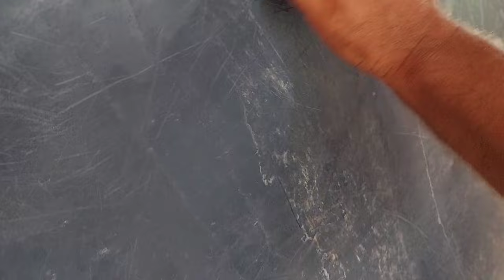sitio/ chácara do zero | Vamos captar água da chuva | semeei quiabo!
No vídeo hoje, vou mostrar nossa caixa d' água  que ganhamos, vamos captar água da chuva, e também fiz um  leras para semear quiabo.